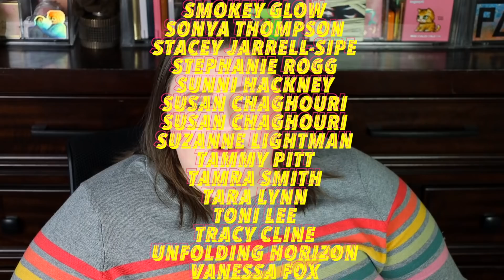FUN-SIZE MAKEUP REVIEWS EPISODE # 9 [A whole lot of e.l.f.]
Oh, hi, pumpkins! In today's video, let's talk about some e.l.f. products! Sorry about everything! Enjoy!

☠︎ PRODUCTS MENTIONED ☠︎
♦︎ e.l.f. Mint Melt Cooling Face Primer
♦︎ e.l.f. Camo CC Cream (120N)
♦︎ e.l.f. Putty Blush
♦︎ e.l.f. Putty Blush Brush
♦︎ e.l.f. Mint Melt Eyeshadows (Chocolate Mint & Mint to Be)

♦︎ FENTY BEAUTY by Rihanna Brow MVP Ultra Fine Brow Pencil & Styler (Ash Brown)
♦︎ Tatcha The Liquid Silk Canvas
♦︎ CHANTECAILLE Blur Powder | Coming back in Spring 2021
♦︎ e.l.f. Mint Melt Eyeshadows (Chocolate Mint)
♦︎ Tom Ford Soleil Glow Bronzer (Terra)
♦︎ elf Putty Blush (Bora Bora)
♦︎ Maybelline Lifter Gloss (Stone)
♦︎ Kokie Refresh Setting Spray